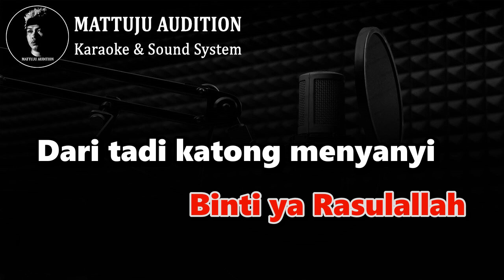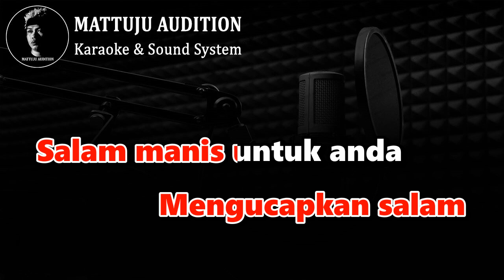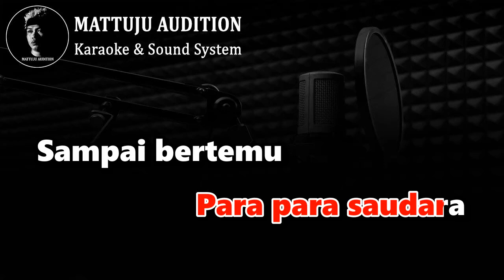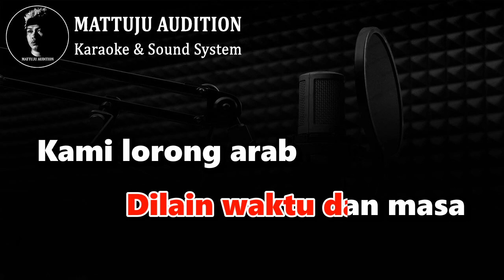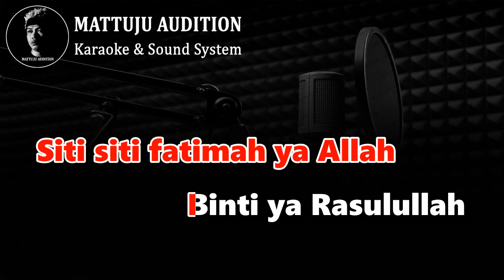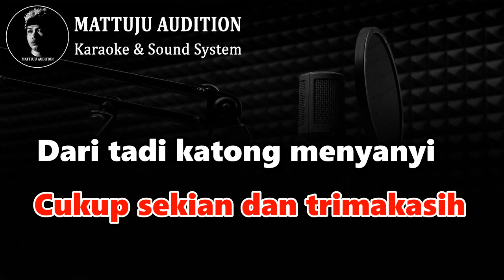Siti Fatimah Karaoke Lirik Nada Cowok Pria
siti fatimah
karaoke lirik
nada cowok pria